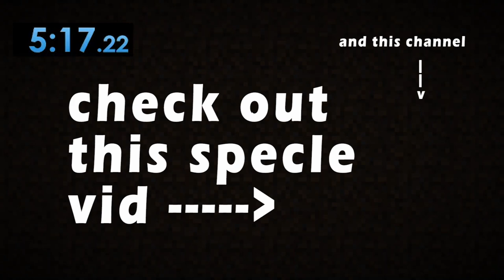fake speedruns in minecraft be like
rly awesome funny parody of a fake minecraft speedrun
(don't watch it tho, its also fake)